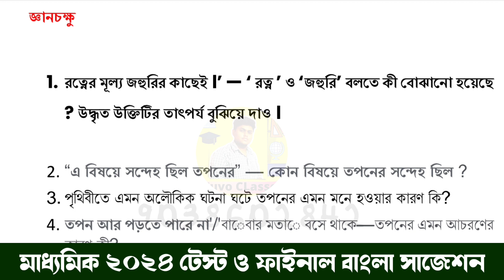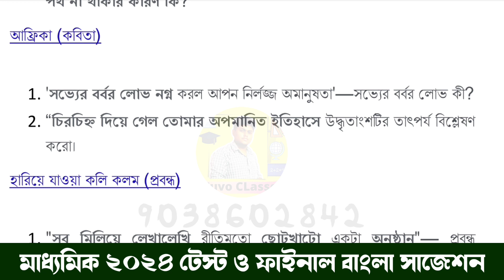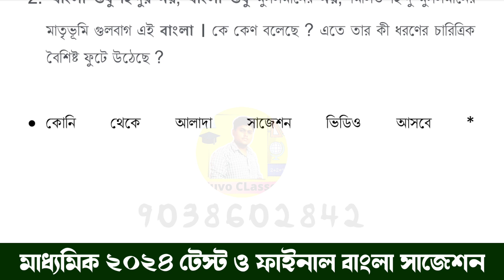মাধ্যমিক পরীক্ষার বাংলা প্রশ্নপত্র/madhyamik suggestion 2024/class 10 finale bengali question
@Suvo CLasses

About Video ::-
madhyamik bengali suggestion 2024 | class 10 bengali suggestion 2024